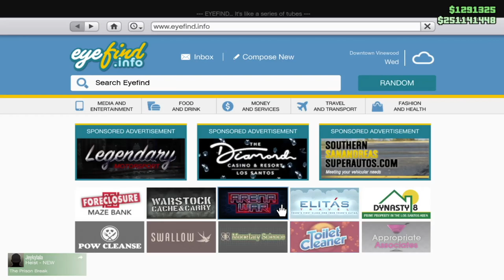GTAV-COPS AND ROBBERS!!!!!